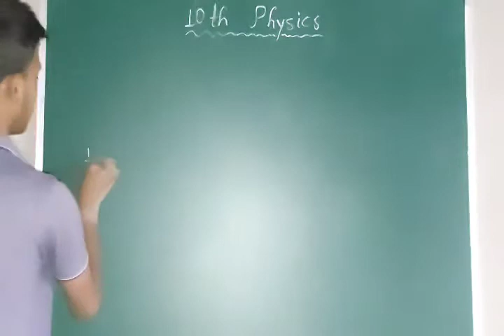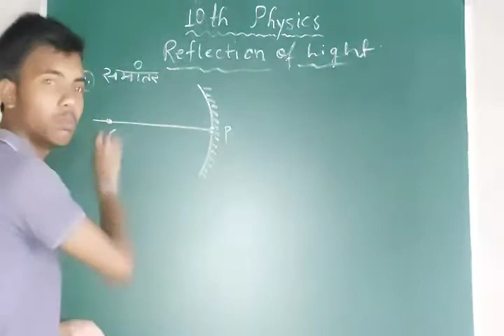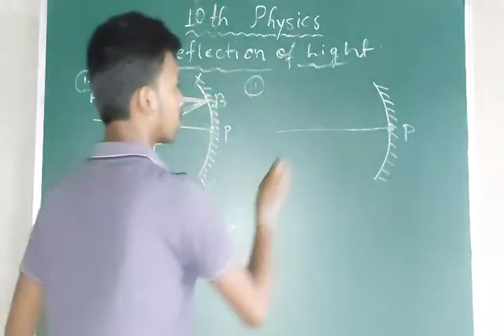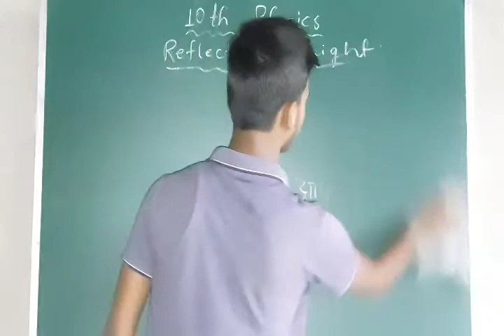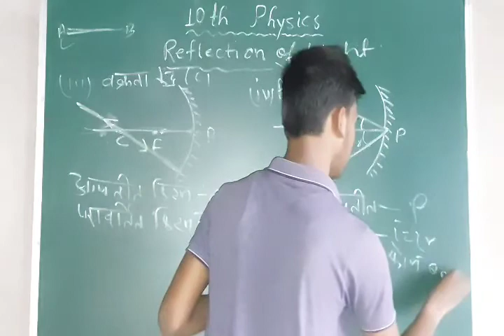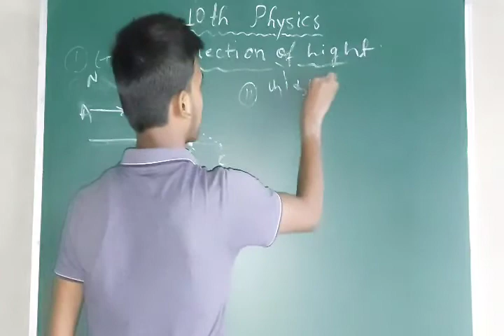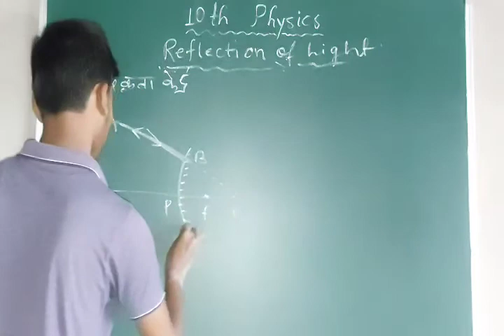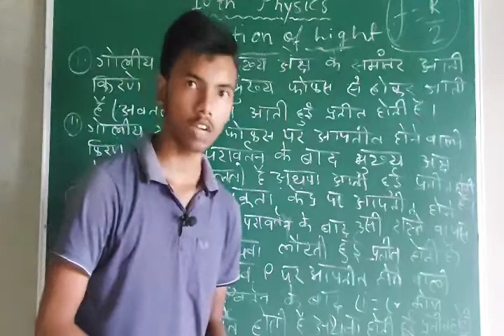10th physics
10th physics